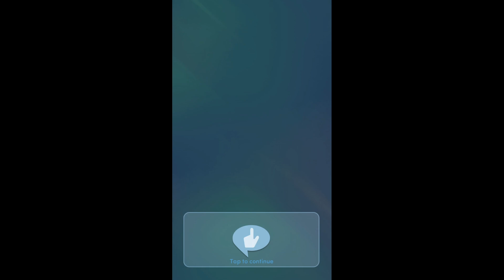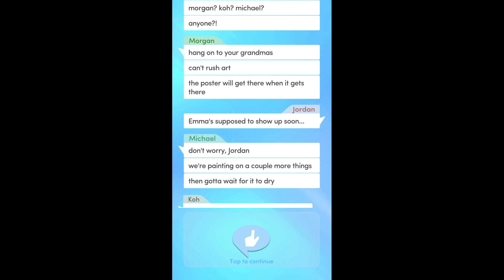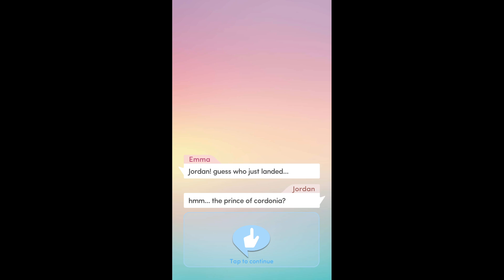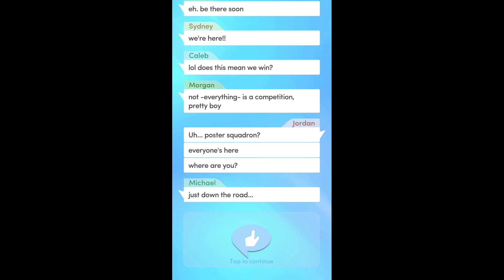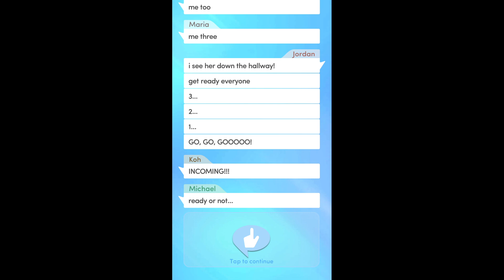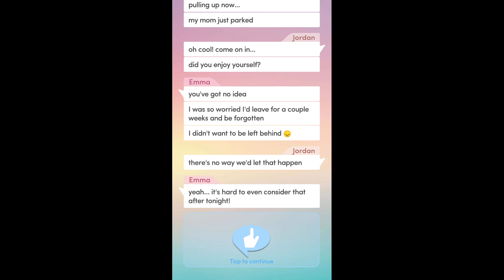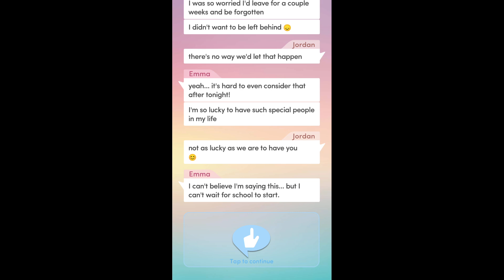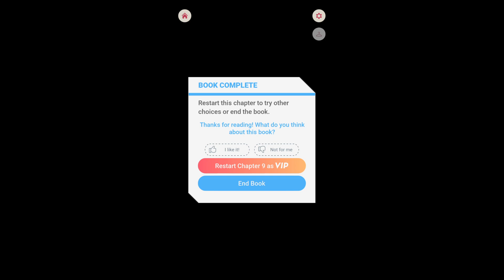Choices: Stories You Play Texts From HSS Chapter 9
Chapter 9: Party Panic!
The day of Emma's surprise party has arrived! Can you and your friends set up the last-minute touches before the guest of honor arrives?

A story game where YOU control what happens next. Customize your hair, outfits, and character look. Fall in love, solve mysteries, and embark on epic fantasy adventures. Choose your story from our constantly growing library with weekly chapter updates!